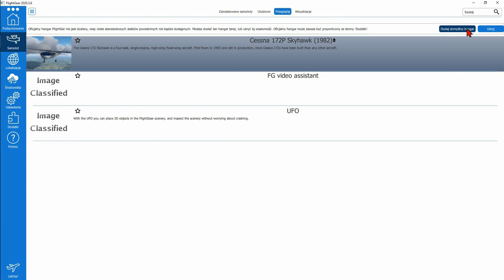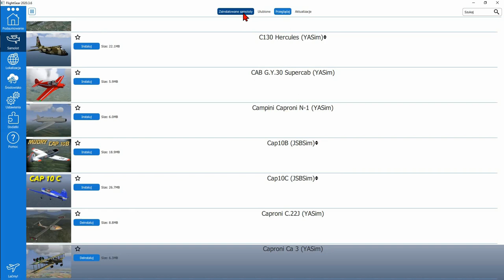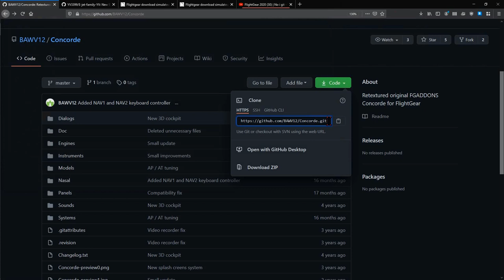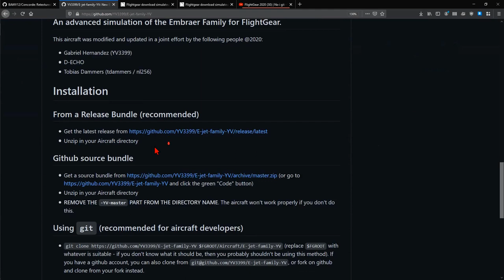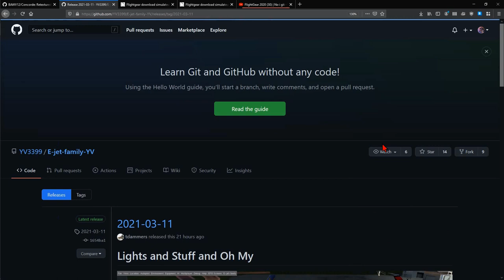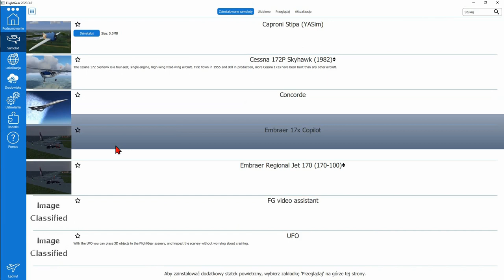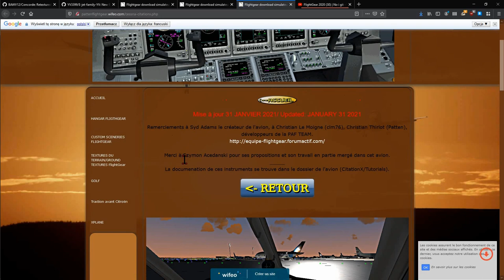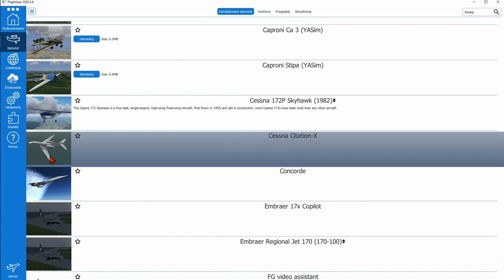FlightGear 2020 (49) | Jak zainstalować samoloty?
W tym poradniku zobaczymy sobie jak zainstalować samoloty do otwarto-źródłowego symulatora FlightGear.

0:00 Wstęp
0:30 Instalacja z oficjalnego hangaru
2:41 Instalacja samodzielnie pobieranych samolotów
3:46 Instalujemy Concorde'a
6:55 Instalujemy Embraera
12:06 Instalujemy Cessnę Citation X